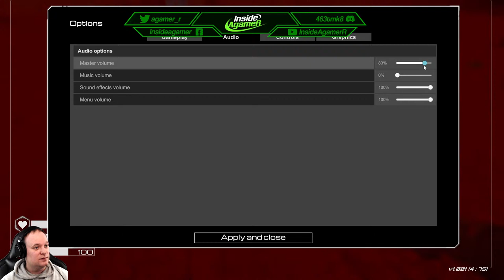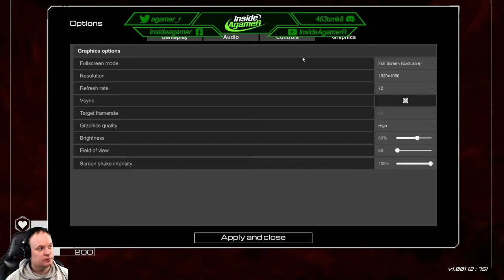PLANET CRAFTER - BIG UPDATE MULTIPLAYER - Making Mars Livable With Friends - Live Stream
You are sent on an hostile planet with one mission: Make it habitable for Humans. You'll have to survive, collect resources, build your base and machines in order to heat the planet, create an atmosphere with enough oxygen and eventually geo-engineer an entire planet

Storage --
2TB Main SSD
540 GB M2.e ssd
2TB Game Install Drive